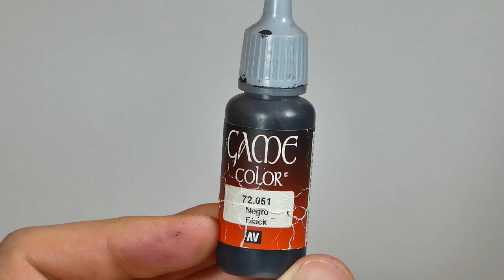How to paint Warhammer 40k Angron, Daemon Primarch of the World Eaters Legion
In this tutorial I will show you how to paint World Eaters Angron, Daemon Primarch of Khorne. Huge model from Warhammer 40k universum, with tons of details and cool surfaces, where you can use a lot of painting techniques. Angron is one of my favorite model I painted for years during my wargame jurney. So, if you want to learn how to paint World Eaters Legion Primarch check out this video tutorial! Enjoy!

00:00-Miniature showcase
00:28- How to paint skin and wings
11:11- How to paint armor
16:40- How to paint sword
19:40- How to paint details
24:33- How to paint base
29:30- Final result

Paint list:
-Vallejo lack Prime
-Vallejo Scarlet Red
-GW Khorne Red
-GW Mephiston Red
-GW Evil Sunz Scarlet
-GW WIld Rider Red
-GW Xereus Purple
-GW Pink Horror
-GW Emperors Hildren
-GW Balthasar Gold
-GW Reikland Fleshshade
-GW Runelord Brass
-GW Iron Hands Steel
-GW Nihilakh Oxide
-GW Sotek Green
-Vallejo Cold Grey
-GW Yriel Yellow
-Vallejo White
-GW Iron Warriors
-GW Nuln Oil
-GW Stegadon Scale Green
-Vallejo Stonewall Grey